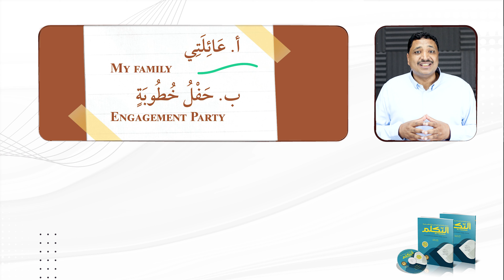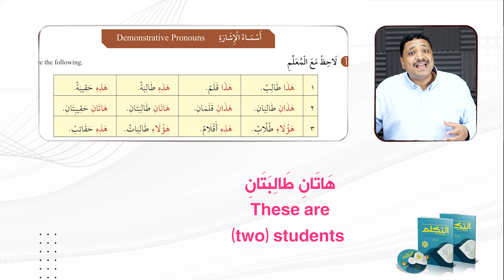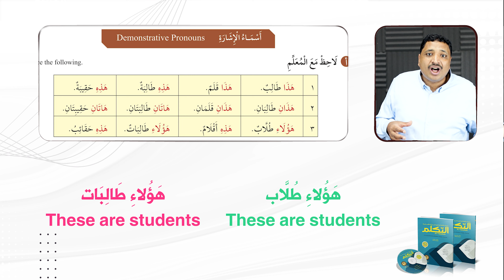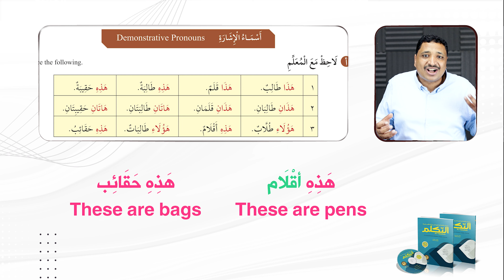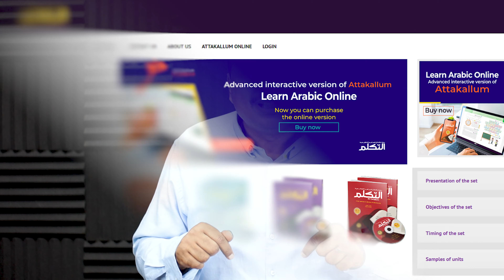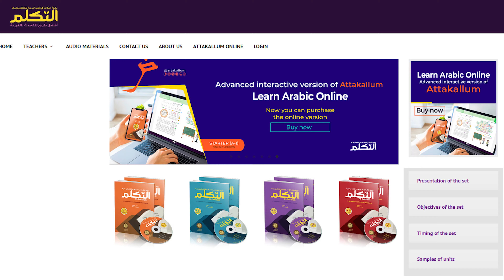قواعد سلسلة التكلم | أسماء الإشارة | الدرس السابع | Learn Arabic Grammer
➰قواعد  اللغة العربية لغير الناطقين بها بشكل سهل وبسيط من خلال سلسلة "التكلم" المستوى الأساسي.
🕸سنتعلم  في هذا الدرس  ● أسماء الإشارة( هذا , هذه , هذان , هاتان ,  هؤلاء )
-هذا طالب         - هذه طالبة
-هذا قلم              - هذه حقيبة

➰ ذكرنا من قبل أننا نشرح هذه السلسلة من الحلقات بإستخدام أسلوب "المحاكاة"
ويقصد به محاكاة الأمثلة والتراكيب لإنتاج مثلها، ويتيح للطالب القدرة على استخدامها في التواصل الشفوي والتعبيري، دون الحاجة إلى مزيد من المصطلحات والمفاهيم التي تعقد الموضوع ولا تُسهِم في تبسيطه.
✨لإستخدام النسخة الإلكترونية من "سلسلة التكلم"
✅ لشراء "سلسلة التكلم" النسخة الورقية عن طريق موقعنا الإلكتروني التالي مباشرة